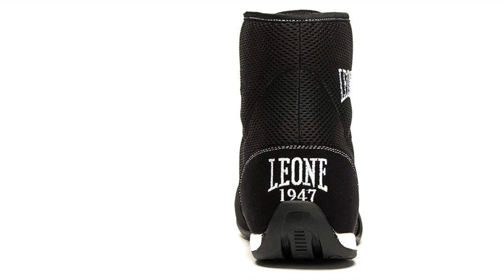TOP 3 - Migliori Scarpe da Boxe 2022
⭐️ 3 - Leone 1947
⭐️ 2 - Adidas Ace 16.1
⭐️ 1 - VENUM Elite